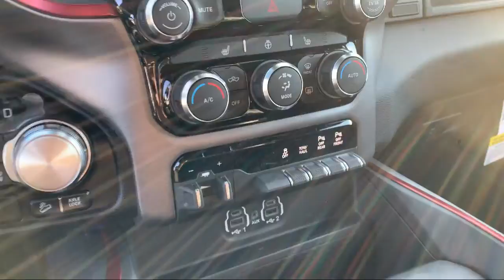2021 Ram 1500 Rebel Elk Grove Sacramento Roseville Folsom Rocklin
2021 Ram 1500 Rebel Stock Number: 62414D Vin:1C6SRFET2MN567377.

8575 Laguna Grove Dr.